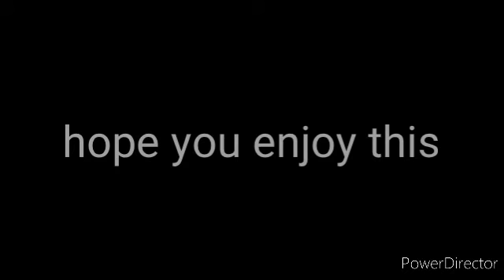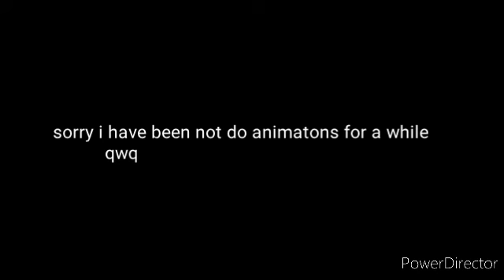(among us rap battle gcmv wip)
the full video will be credit untill i do a full thing

(sorry i have been not upload to this day sorry i know u think to yourselfs is froxy dead no im not dead i was taking a break and i have school and new announcement i have no school on fridays so yea btw join my discord pls thx qwq)